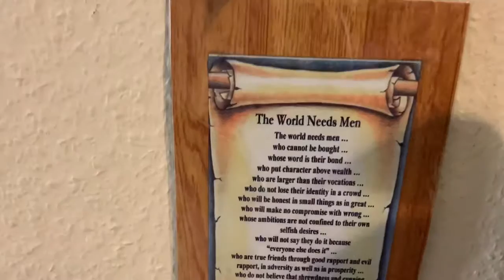Filipino British in U. K during Covid : How to propagate snake plant and rubber plant